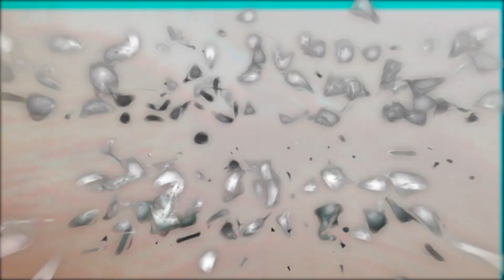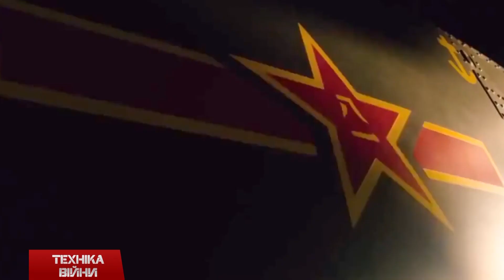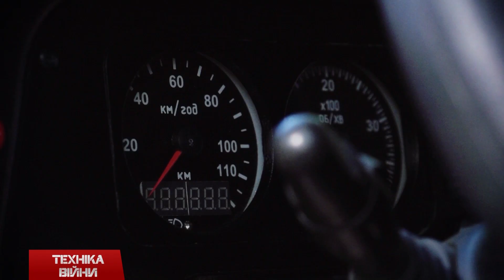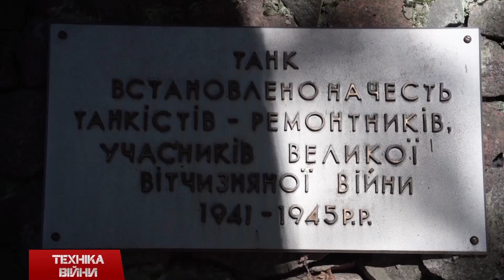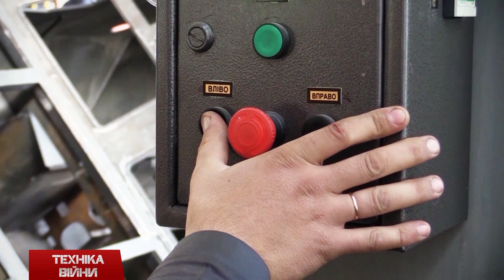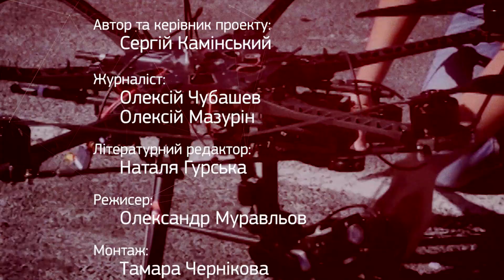ТЕХНІКА ВІЙНИ №3. "Варан ЗСУ". БТР "Дозор-Б" [ENG SUB]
у випуску:
- Огляд нового костюму у камуфляжі «Варан ЗСУ»
- Відведення від лінії розмежування зброї калібру 100 мм.
- Бронетанкова продукція Київського заводу на 25% дешевша
- Рейс українського літака Ан-70 до Африки довжиною 14.000 кілометрів
- Кримінальне провадження щодо продажу «Науково-дослідного інституту електромеханічних приладів»
- Презентація міномета «Молот»
- Невдачі Росії у Сирії та на ринках зброї
- Оновлений французький гелікоптер Tiger EC665 та перший політ китайського Z-11WB
- Проблеми з катапультуванням пілотів F-35
- Тойота на службі у «Ісламської держави»
- Тест-драйв бронетранспортера «Дозор-Б»

Topics:
- Review new costume in camouflage "Varan ZSU"
- The diversion of boundary weapons caliber 100 mm.
- Armored Kiev factory products 25% cheaper
- Flight Ukrainian An-70 aircraft to Africa length of 14,000 kilometers
- Criminal proceedings against the sale of "Research Institute of electromechanical devices"
- Presentation mortar "Hammer"
- The failure of Syria and markets arms
- Updated French helicopter Tiger EC665 and the first flight of the Chinese Z-11WB
- Problems with ejection pilots F-35
- Toyota in the service of the "Islamic state"
- Test drive armored "Dozor-B"